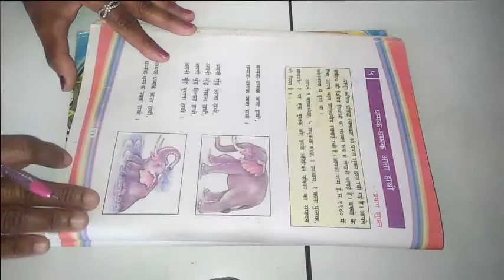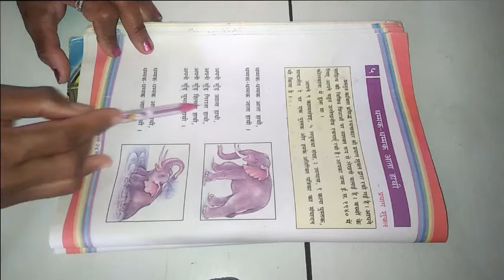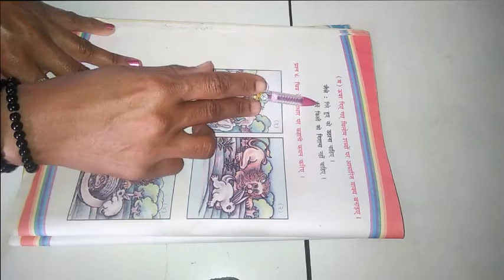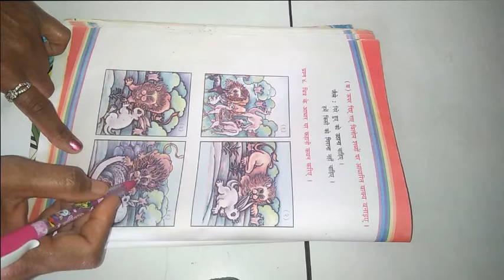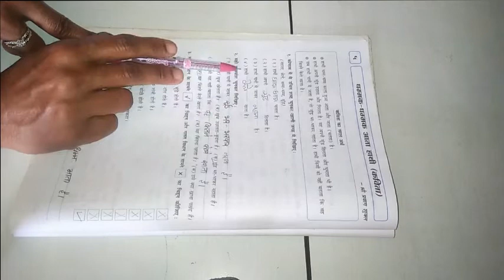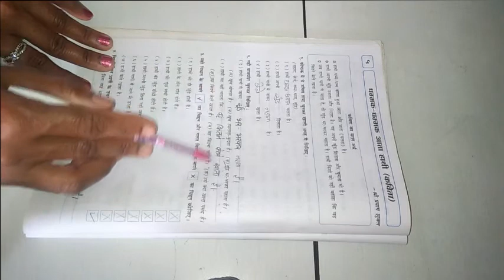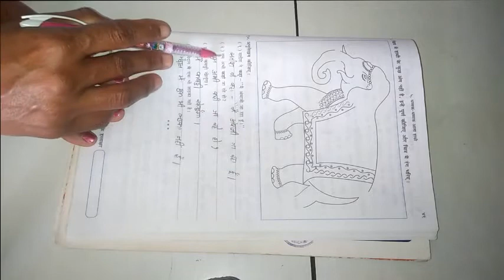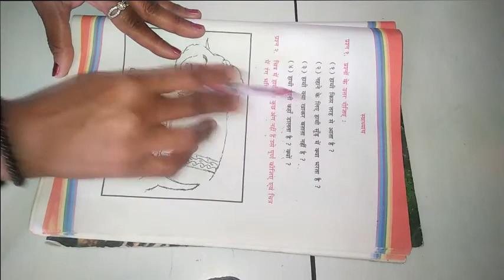ધોરણ ૪ વિષય હિન્દી બીજું સત્ર કાવ્ય ૫ धम्मक धम्मक आता हाथी